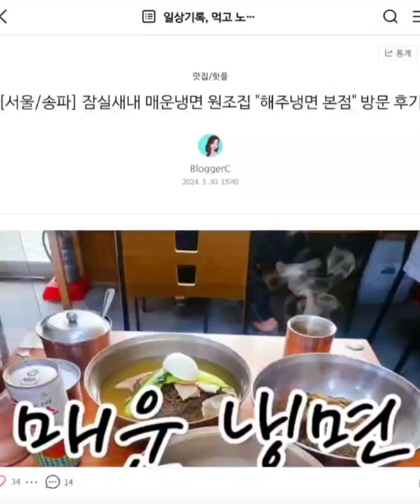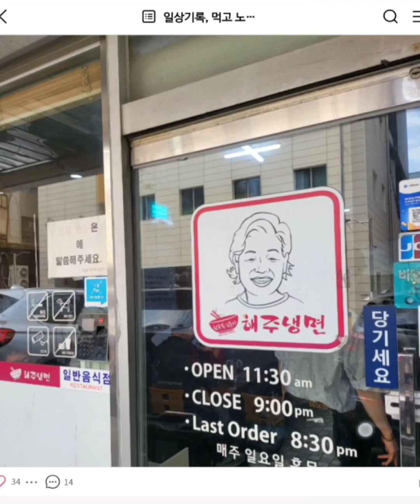서울 원조 매운냉면 맛집 해주냉면 본점에 다녀왔습니다.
잠실새내역에 위치한 해주냉면 본점에 방문하신다면
웨이팅 . 메뉴 . 주문방법 . 맛있게 먹는 팁 .
미리 참고 하시고 방문해 보세요~~

내돈내산으로 한달에 한번은 가고 있는 맛집입니다